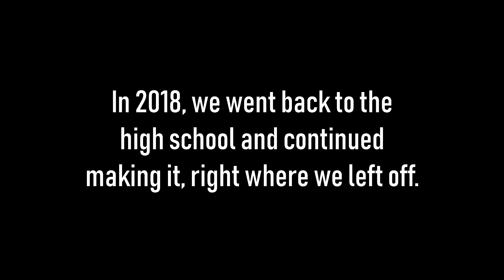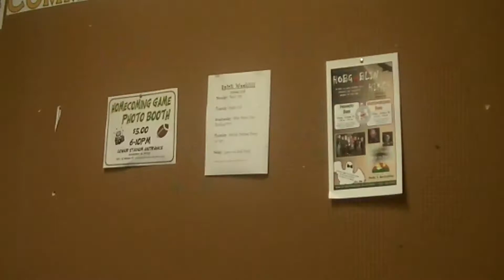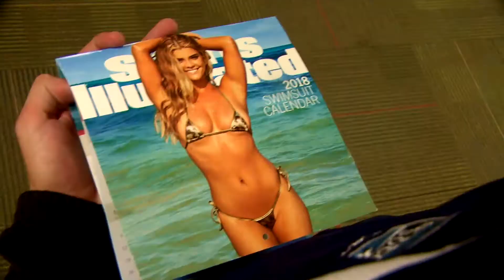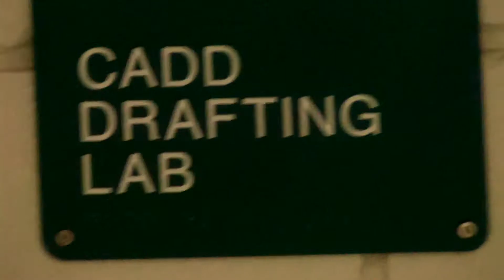2 Guys Continue Making a Movie 7 Years Later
In 2011, we stayed after school to make a short video for our film class and came up with everything as we went along. We ended up not finishing it. Seven years later, on August 16th, 2018, we got together again and were allowed back into the high school to continue making our film.